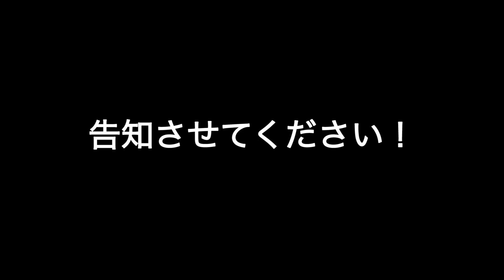生理痛ストレッチで今すぐ治す【3 Best Period pains Stretches for Quick Pain Relief 】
腰痛を根本改善したいなら整体院昂AKIへ

【求人】仲間になってくれる方はこちらから